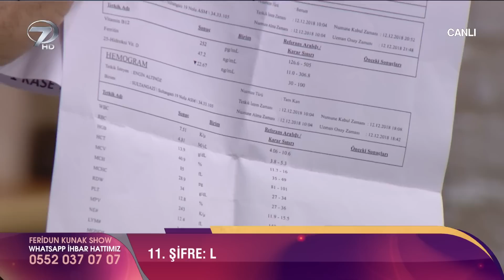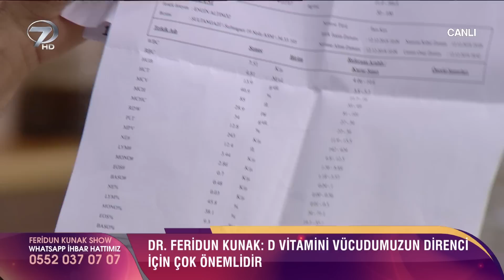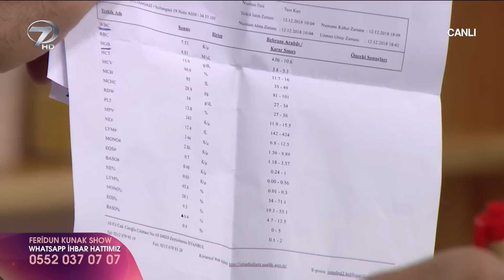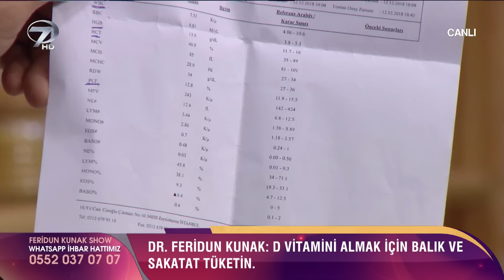Dr. Feridun Kunak Show - 18 Aralık 2018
Sağlıktan güzelliğe birçok farklı konunun ele alındığı Dr. Feridun Kunak Show izleyicisini bilgilendirmeye devam ediyor. Programda bu bölüm diyabet konusunda merak edilenlere yer verildi.

Programda “Diyabet nedir? Diyabet neden olur? Diyabet belirtileri nelerdir? Şeker hastalığı nedir? Şeker hastalığı neden olur? Şeker hastalığı nasıl tedavi edilir? Gizli şeker nedir? Şeker hastaları nasıl beslenmeli?” soruları yanıtlandı.

Feridun Kunak, halsizlik, baş dönmesi, görme bozukluğu, çok su içme ihtiyacı, ağız kuruması, kilo kaybı, cilt yaralarının kapanmaması gibi belirtilerin şeker hastalığının habercisi olabileceğini açıkladı.

Şeker hastalığı, kan şekeri seviyelerinin yüksekliğinden kaynaklanan günlük yaşantıyı olumsuz etkileyen bir hastalıktır. Dr. Feridun Kunak, içerisinde limon, zeytin yaprağı, yeşil zeytin, kekik ve üvez yaprağı olan şeker düşüren sirke tarifi verdi. Kunak, karışımı yirmi gün beklettikten sonra süzüp ilaç kullanmayanların içmesini tavsiye etti.

Programda ayrıca Kunak, içerisinde mahlep, tarçın, zencefil, zerdeçal, çörekotu ve yoğurt olan şekeri düşüren doğal karışım tarifi verdi. Kunak, ilaç kullanmayanların karışımı yemekten önce yemelerini önerdi.

Sağlıktan güzelliğe hayat kurtaran pratik bilgilerle bezeli Dr. Feridun Kunak Show Pazartesi-Perşembe 09:20’de Kanal 7’de…